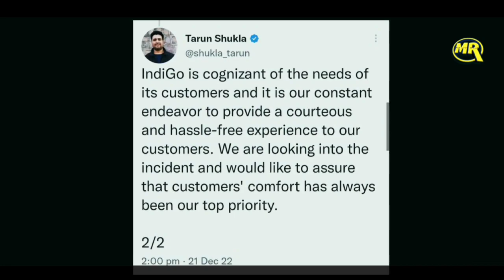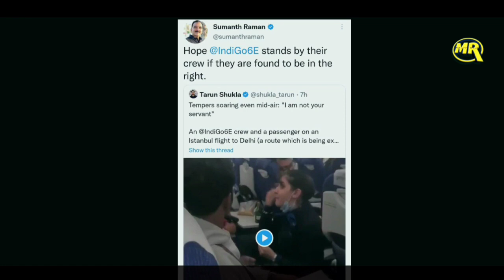Passenger Get Into A Shouting Fight With Air HostessVideo Viral,यात्री पर फूटा एयर होस्टेस का गुस्सा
Passenger Get Into A Shouting Fight With Air Hostess, Video Viral, यात्री पर फूटा एयर होस्टेस का गुस्सा